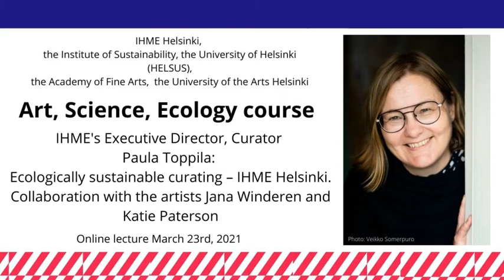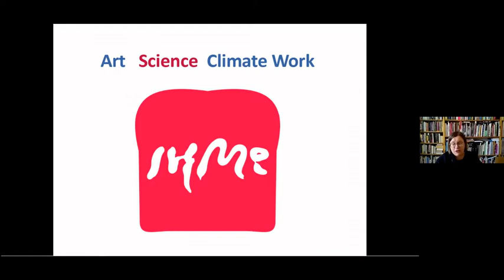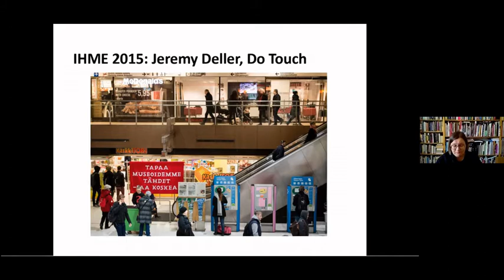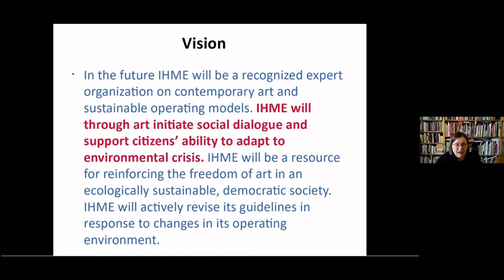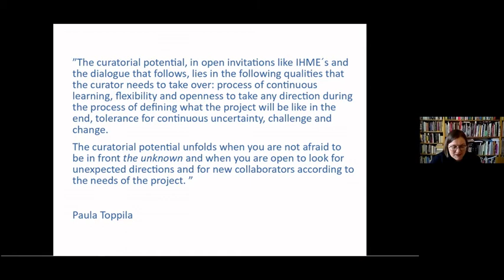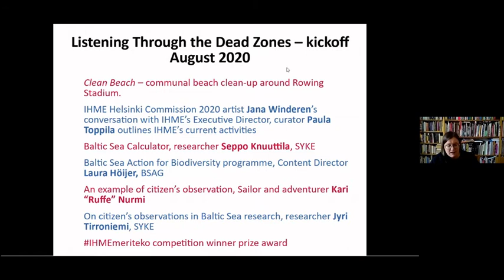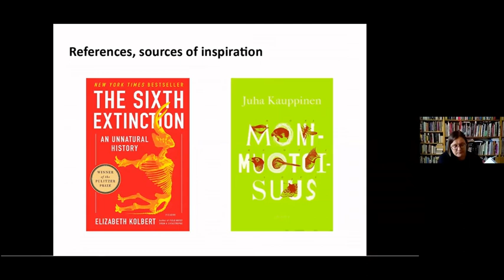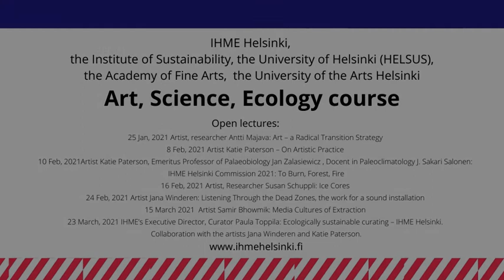Art, Science, Ecology lecture: Paula Toppila: Ecologically sustainable curating - IHME Helsinki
IHME Helsinki's Executive Director, Curator Paula Toppila's online lecture documentation from March 23rd, 2021.

The lecture is part of the Art, Science, Ecology course initiated by the contemporary-art commissioning agency IHME Helsinki in collaboration with the Helsinki Institute of Sustainability Science HELSUS at the University of Helsinki and Uniarts Helsinki’s Academy of Fine Arts.

About the lecture:
IHME Helsinki’s goal is to achieve a carbon-neutral art-institution practice. The focus of IHME Helsinki’s work is on the annual commissioned art work in the public realm. With the artist making it we consider: How are we to safeguard artistic freedom within a framework of life-sustaining systems? In her lecture Toppila will put forward the art-institution viewpoint on the works produced in collaboration with Jana Winderen and Katie Paterson. Due to the COVID-19 pandemic IHME Helsinki Commissions 2020 and 2021 are both being realized in August-September 2021.

About the course:
The aim of the course is to increase consciousness of the impacts of the sustainability crisis on art, science and society, plus producing and analysing the information necessary for the change in thinking and acting required by the sustainability crisis. On the course, practitioners of art and science will together be able to investigate some complex phenomena of our time. The course workshops are aimed at students of the collaborating universities, all the lectures in the course will be given online, and will be free and open to everyone who is interested.

Photo credits of the presentation:
* Paula Toppila - Photo: Veikko Somerpuro.
* IHME Project artists 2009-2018: Antony Gormley - Photo: Lars Gundensen, Susan Philipsz – Photo: Kai Widell, Superflex- Photo - Photo: Nikolai Howalt, Christian Boltanski - Photo: Didier Plowy, Miroslaw Balka- Photo: Izabela Wanat, Yael Bartana – Photo: Veikko Somerpuro, Jeremy Deller: Photo: Jeremy Deller, Katerina Seda – Photo: Veikko Somerpuro, Theaster Gates: - Photo: Veikko Somerpuro, Henrik Håkansson – Photo: Mari Mur.
* IHME Advisory Board members: Hanna Johansson – Photo: Veikko Somerpuro, Jussi Parikka, Paula Toppila – Photo: Veikko Somerpuro, Antti Majava, Ute Meta Bauer – Photo: Christine Fenzl.
* Henrik Håkansson, THE BEETLE billboards, Myyrmäki - Photo: Veikko Somerpuro.
* Jeremy Deller, Do Touch, Compass Square, Helsinki - Photo: Veikko Somerpuro.
* Henrik Håkansson, THE BEETLE - film still: Henrik Håkansson.
*Saara Korpela with IHME Sign. - Photo: Päivi Matala.
*Jana Winderen - Photo: Lena Winderen.
*Rowing Stadium, Helsinki - Photo: Veikko Somerpuro.
*Katie Paterson - Photo: Giorgia Polizzi.